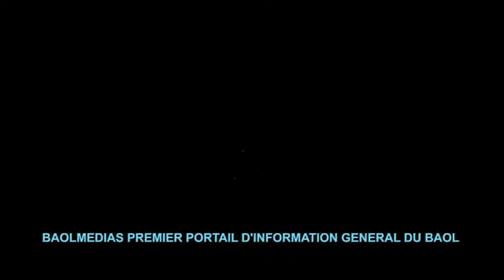DAIRA NOROU DARAYE NI MAGAL TOUBA 2020